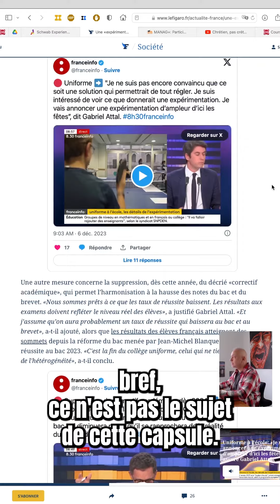L'école en uniforme : on réessaye ?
Gabriel Attal vient d'annoncer des mesures pour relever le niveau d'exigence à l'école ; l'uniforme est-il une des solutions ?